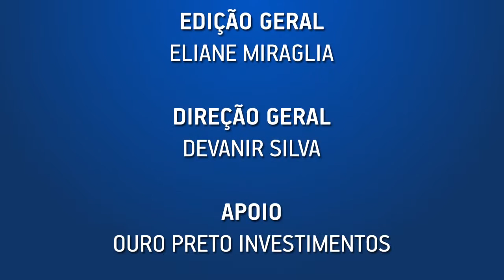PESQUISA DE CLIMA – IMPLANTAÇÃO JUNTO ÀS EFPC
Raquel Marcondes, de Hay Group, explica a gênese e a implantação da primeira pesquisa de clima entre as Associadas ABRAPP. 25 EFPC participaram do trabalho. Há expectativa de sequência do projeto e aumentar o número de EFPC. A metodologia identificou como ponto forte o relacionamento das EFPC com o participante. E, como ponto de melhoria, para maior eficiência dos resultados, o suporte – que envolve treinamento, estrutura de processos e organização interna.